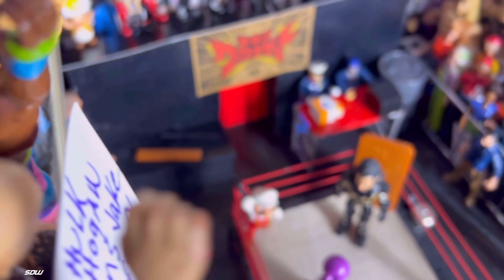SDW WARZONE Seth Rollins Vs Yoshi Texas death ☠️ match (pic fed action)